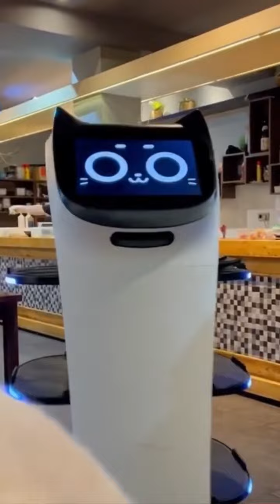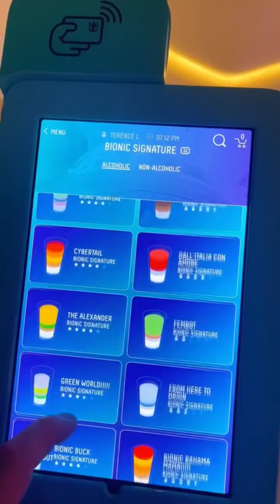5 Robots Gastronómicos que veremos cada vez más (2023)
Los robots se hacen espacio en la gastronomía, cumpliendo tareas en salón, cocina, atención al cliente y delivery.
Conoce hoy 5 robots gastronómicos que veremos cada vez más este 2023.

¡Hola! Soy Juan luis Vera, Speaker Internacional, residente del mundo, experto en gastronomía digital, y fundador de la cadena PERÚ MIX® operando en 5 países. Junto con mi equipo diseñamos la plataforma más completa de la región para ayudar a todos los emprendedores y empresarios gastronómicos.

🖥️ GASTRONOMÍA DIGITAL

CAPACÍTATE | ASESÓRATE | CRECE

🔥 Cursos Online
🎙️ Podcasts y Webinars
📂 Descarga informes y plantillas

🛟 CONSULTA GRATIS

¿Necesitas ayuda con tu proyecto gastronómico? Agenda una Consulta Gratis de 15 MIN desde cualquier parte del 🌍 y cuéntame tu caso:

🙋🏻‍♂️🙋🏻 COMUNIDAD TELEGRAM

También los invito a formar de parte de la comunidad latinoamericana más grande de Gastronomía Digital en nuestro grupo de Telegram:

Actualmente vivo en Madrid, España
Previamente: Colombia, Perú, Estados Unidos

🤝 INVERSIÓN

Interesado en comprar una franquicia PERU MIX?